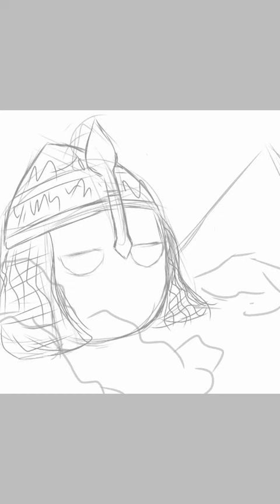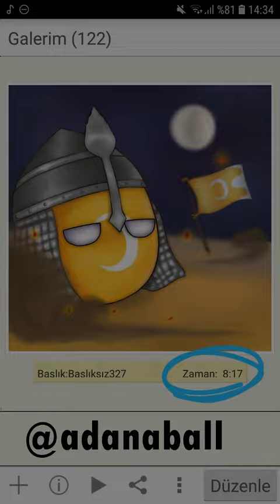Adanaball - Memlükball drawing work #7